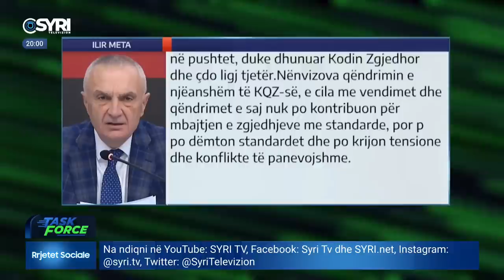TASK FORCE/ Misioni i OSBE-së në zyrën e Sali Berishës (17.04.2023)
TASK FORCE/ Misioni i OSBE-së në zyrën e Sali Berishës
Të ftuar: Alba Kepi, Gent Kaprata, Agim Nesho dhe Sokol Shameti